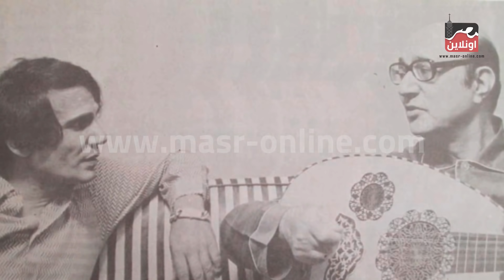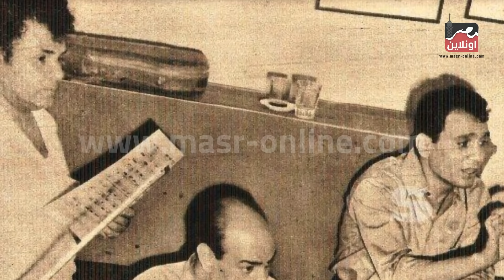نادر جدا...اخر بروفة للعندليب عبد الحليم حافظ مع عبد الوهاب وتحضير اغنية من غير ليه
اخر بروفة للعندليب عبد الحليم حافظ ومحمد عبد الوهاب - أغنية ولحن لم يتم عرضهم

من غير ليه
بروفة كاملة مع الموسيقار محمد عبد الوهاب والعندليب الاسمر عبد الحليم حافظ على العود
كلمات : مرسي جميل عزيز
الحان : محمد عبد الوهاب

تحت رعابة
Richard Elhaj Media